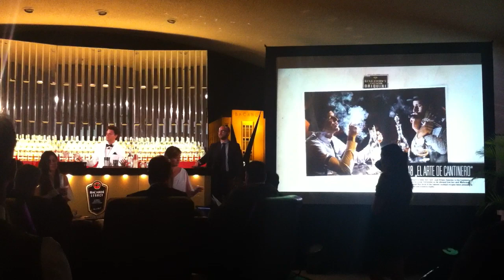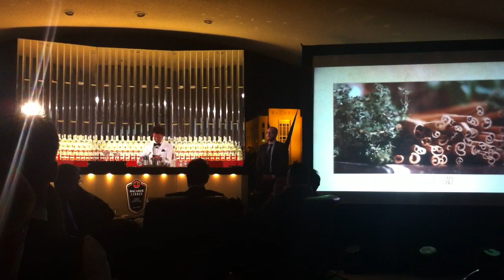Bacardi Legacy Global Final 2013 Puerto Rico: from Austria - Mario Hofferer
serving the Gentlemans Cantinero Daiquiri